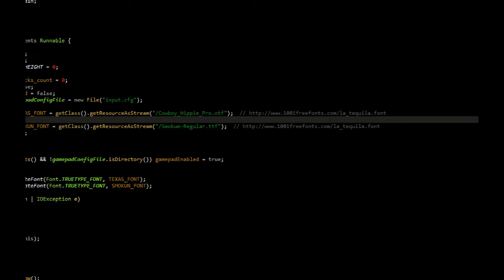Tequila Platformer - my java game (Alpha). Build 20160720.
Tequila Platformer - a simple side-scrolling platform game.

Sample of the first level of the game.